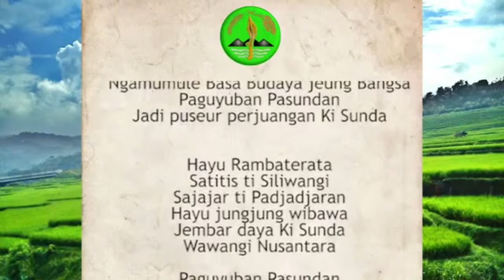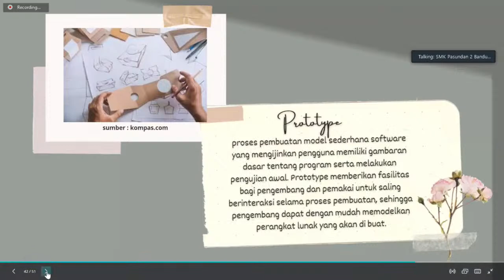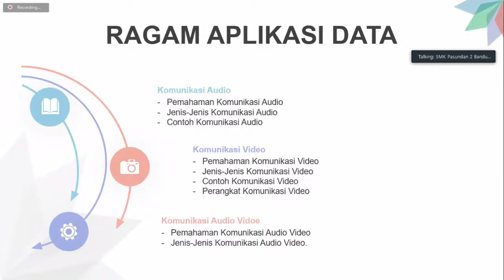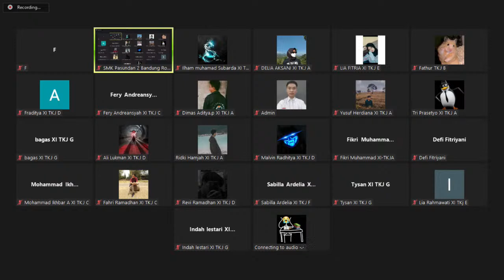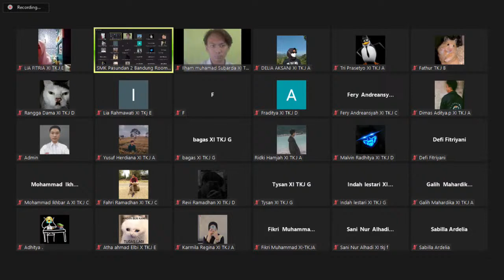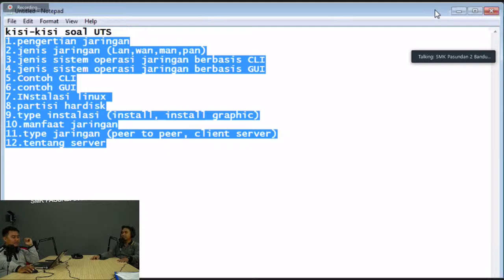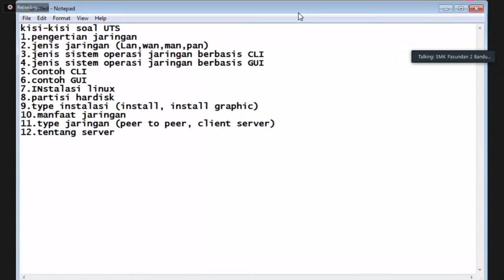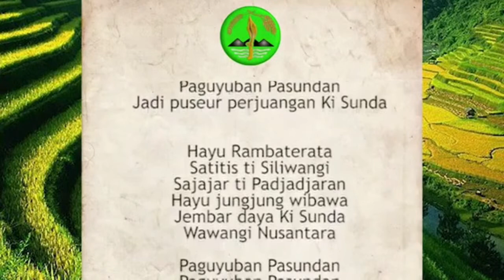Live Stream Pembelajaran Daring SMK Pasundan 2 Bandung (13 September 2021)